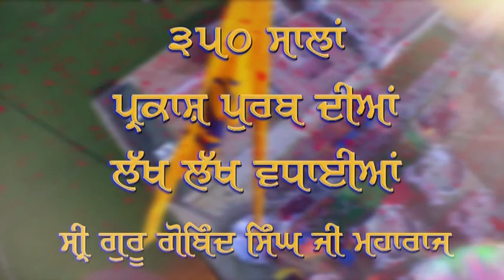A song devoted to Guru Gobind Singh